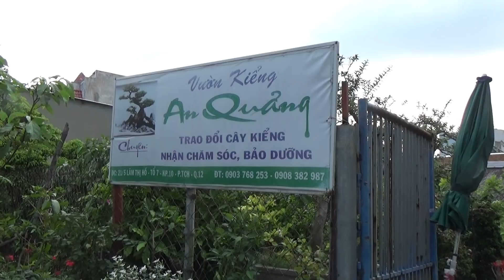GL MAI CHIẾU THỦY 4-3-2020 TẠI VƯỜN A QUẢNG Q12 TPHCM -0903768253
Vườn kiểng An Quảng - 21/5 Lân Thị Hố - Tân Thới Hiệp Q12 TPHCM - Tel .